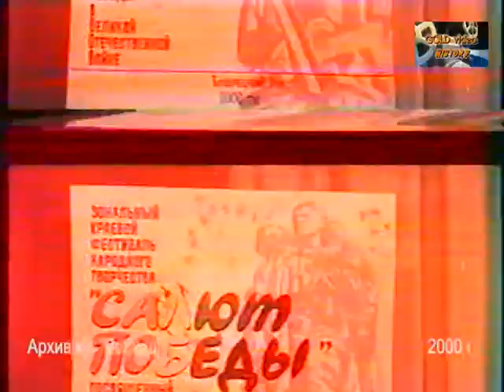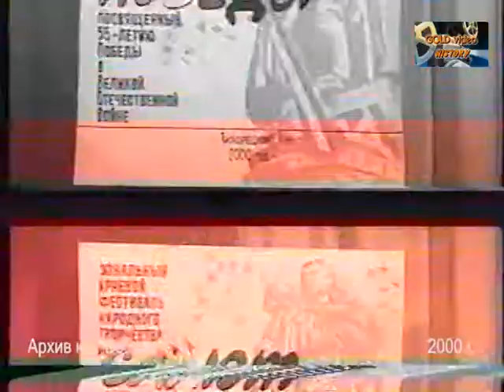2000 8 апреля КУБАНСКАЯ МУЗЫКАЛЬНАЯ ВЕСНА ст Фастовецкая